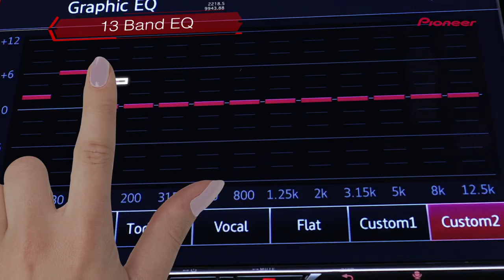Pioneer DMH Z5290BT : Full HD video playback, Google Maps, many other connected features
Pioneer India, has launched DMH-Z5290BT, a high-end car infotainment system, packed with dozens of matchless features. It is designed while keeping in mind India's smart consumers who want Hi-resolution Audio & Video playback in car & seamless smartphone connectivity.